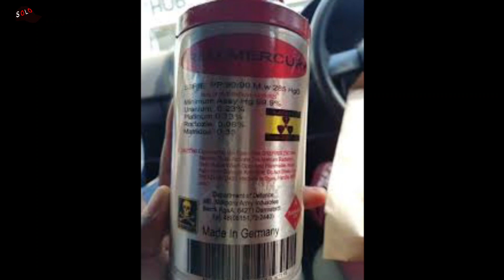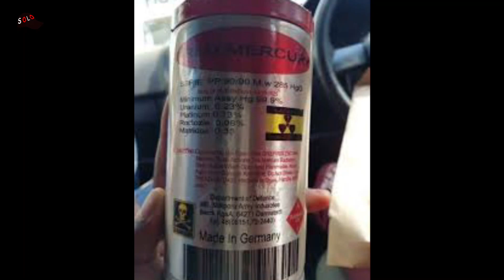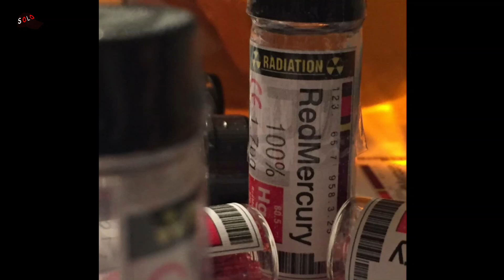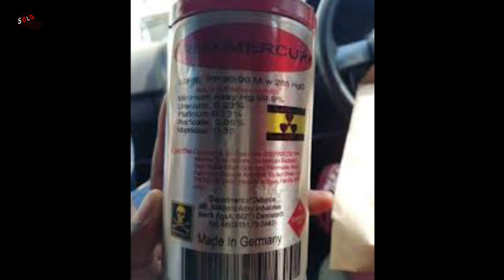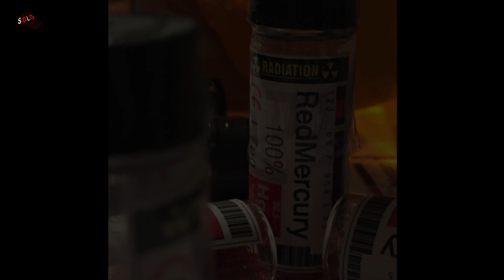എന്താണ് റെഡ് മെർക്കുറി | VLOG #32 | WHAT REALLY RED MERCURY IS ?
VLOG #32

RED MERCURY

THIS VIDEO IS ALL ABOUT THE RED MERCURY. RED MERCURY IS A FICTIOUS OR AN ELEMENT THAT ACTUALLY DOESN'T EXIST THIS VIDEO MAINLY DEALS WITH THE CONSPIRACY BEHIND THE RED MERCURY AND THE SCAMS RELATED TO IT.
NOTE:-
THIS VIDEO TALKS ABOUT CERTAIN SCAMS AND ILLEGAL ACTIVITIES. THE THINGS MENTIONED IN THE VIDEO DOES NOT SUPPORT THOSE ILLEGAL ACTIVITIES THIS VIDEO IS ONLY FOR AN EDUCATIONAL PURPOSE.

THIS VIDEO AND THE MUSIC USED IS COPYRIGHTED TO THEIR RESPECTFUL OWNERS REUSE OR RE UPLOADING OF THIS VIDEO IN ANY MANNER IS A PUNISHABLE OFFENCE

VIDEO CREDITS:-
EDITED AND RECORDED BY:- AKHIL AKD
IMAGE AND FOOTAGE SOURCE:- GOOGLE | VIDEVO | PEXEL| PIXBAY |
SOFTWARE USED:- ADOBE PREMIERE PRO | FLIMORA |  ADOBE PHOTOSHOP |  ADOBE AUDITION |
SOUND RECORDED:- BOYA BY M1
THUMBNAIL EDITS :- AKHIL AKD
SUBJECT CREDITS:- "MY MIND"